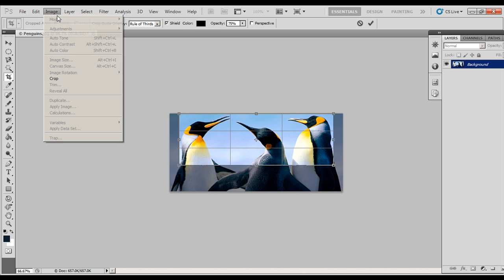Crop tool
Source: Technologydaddy.com